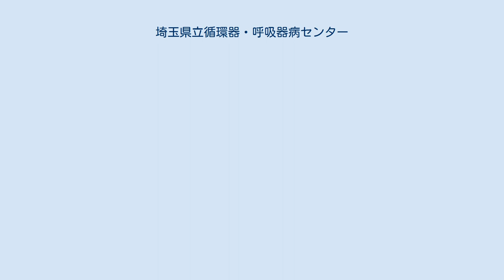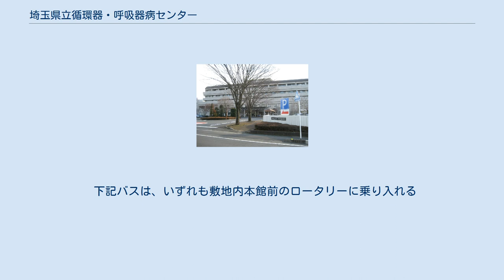埼玉県立循環器・呼吸器病センター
埼玉県立循環器・呼吸器病センター（さいたまけんりつじゅんかんき・こきゅうきびょうセンター）は、埼玉県熊谷市にある医療機関。
埼玉県病院事業の設置等に関する条例（昭和41年12月20日条例第62号）に基づき埼玉県が設置運営する県立病院として設立され、2021年4月に「地方独立行政法人埼玉県立病院機構」による運営に移行した。
県内に4カ所ある疾患別の医療センターの一つ。
旧埼玉県立小原療養所。
病院の業務は「主として循環系及び呼吸系の疾病に関し必要な医療の提供」（条例第4条）である。
 結核療養所であった埼玉県立小原療養所（1954年開所）を改組し、1994年4月、心臓疾患・大血管疾患・脳血管疾患など循環器系疾患患者数の増加に対応するため、高度で専門的な医療設備と技術を備えた埼玉県立小原循環器病センターとして発足。
1998年4月に肺がん等の呼吸器系難治疾患への対応強化のため呼吸器部門の充実を図り、現在の名称に変更している。
 2017年3月には新館棟を建設し、呼吸器系疾患の病棟及び外来診察室、手術室やＩＣＵ（集中治療室）も移転した。
また、新館棟には緩和ケア病棟（24床）や外来化学療法室（10ベッド）も新設し、医療機能が拡充されている。
 また、本館棟から新館棟へ移転した手術室等の移転後のスペースを利用して、2017年9月にＣＣＵ（冠疾患集中治療室）がゆとりある広さに再整備された。
 2018年3月、本館棟に人工透析室（6ベッド、今後最大10ベッド）を新たに設置するなど更なる充実が図られ、埼玉県北部を中心とした地域の医療の高度化に大きく寄与することが期待されている。
 下記バスは、いずれも敷地内本館前のロータリーに乗り入れる